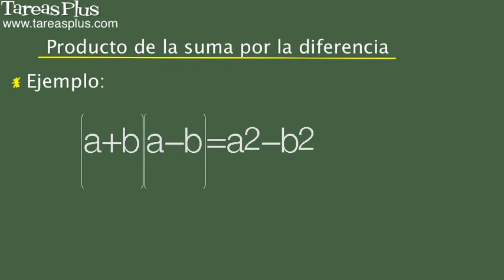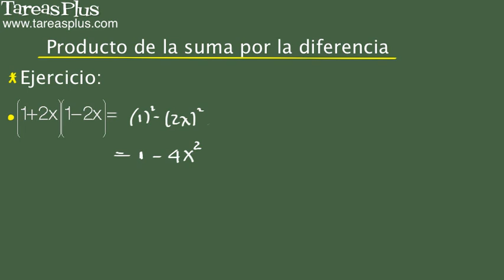Producto de la suma por la diferencia. Problema 3 de 15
Serie de problemas de álgebra elemental sobre como realizar el producto de la suma por la diferencia. Problema número 3 de quince ejercicios propuestos